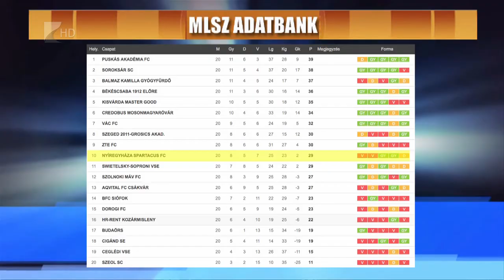Döntetlen az évzárón - Kölcsey Tv